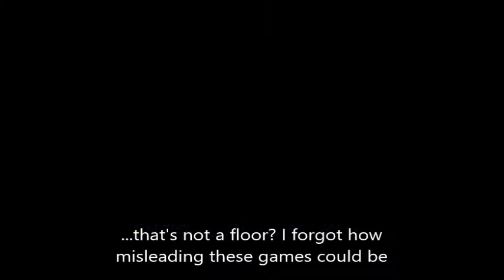Castlevania - Part 2: Painful Hall